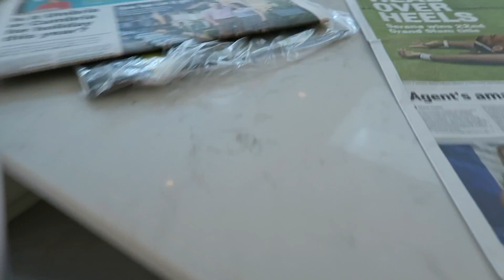BIRTHDAY VLOG..... NEW CAMERA!!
This blog is on my birthday and I got a new AMAZING camera so hope you enjoy this VLOG.